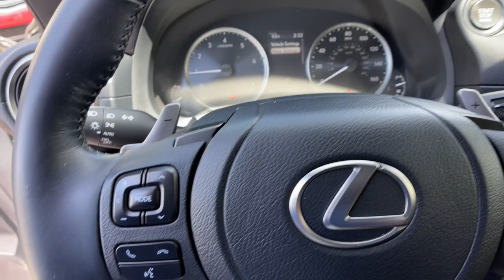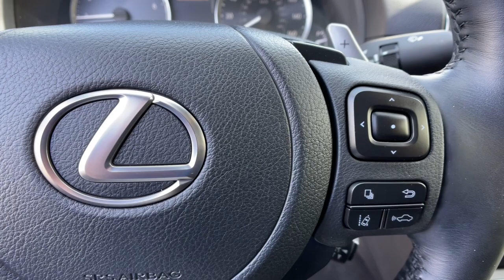2021 Lexus IS Los Angeles, Anaheim, Pasadena, Orange County, Beverly Hills, CA 5044220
Cloudburst Gray Used 2021 Lexus IS available in 1000 Kietzke Lane, Reno, Nevada at Reno Mitsubishi. Servicing the Los Angeles, Anaheim, Pasadena, Orange County, Beverly Hills, CA area.
2021 Lexus IS IS 300 - Stock#: 5044220 - VIN#: JTHC81F27M5044220

Reno Mitsubishi
1000 Kietzke Lane